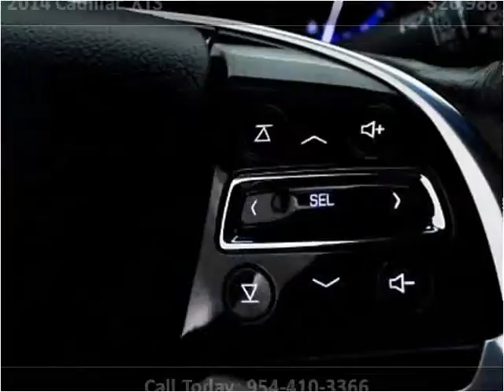2014 Cadillac XTS Used Cars Miami Gardens FL